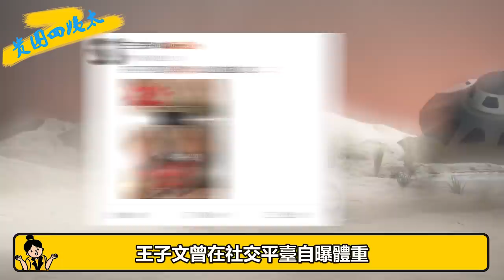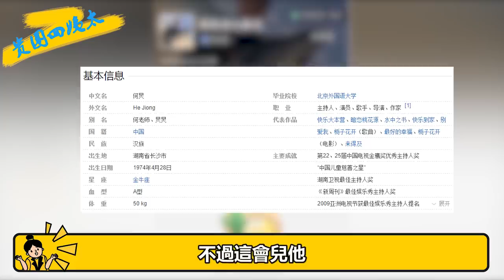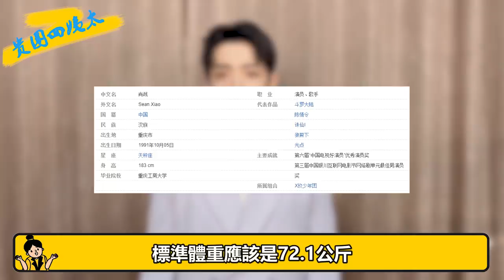明星體重太誇張！肖戰不到130，蔡徐坤比例嚇人，趙麗穎簡直不敢信#貴圈四姨太#肖戰#王一博#蔡徐坤#李現#趙麗穎#張雨綺#迪麗熱巴#楊冪#王子文#袁詠儀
我們每天不見不散 明星體重太誇張！肖戰不到130，蔡徐坤比例嚇人，趙麗穎簡直不敢信

看完了身高，想不想再看看愛豆的體重呢？雖然他們的體重是一門玄學，但還是可以嘮嘮的